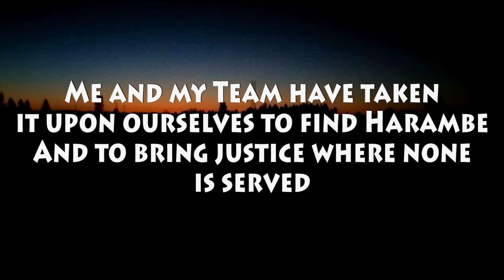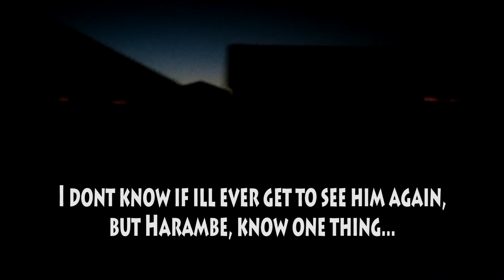Finding Harambe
A team of investigators go on the search for the elusive gorilla, Harambe.